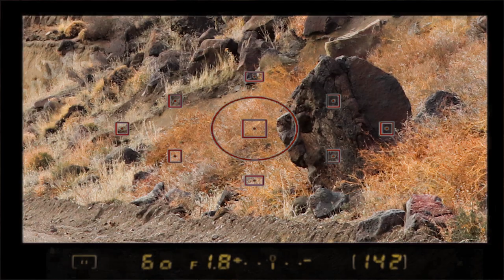Ruta 40: de Junín de Los Andes a Chos Malal, Argentina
Vlog 79 - Ruta 40: de Junín de Los Andes a Chos Malal, Argentina

A chuva não deu sinal de trégua, então seguimos adiante.

Resolvemos não esperar para ver o Vulcão Lanin, que fica no Parque Nacional Lanin, e pegamos a Ruta 40 para ir de Junín de Los Andes a Chos Malal.

Continuamos nossa empreitada rumo ao Norte da Argentina, para fugir do frio e da chuva.

Pelo caminho, três opções para a nossa parada: Zapala, Las Lajas e Chos Malal. Conseguimos chegar até a cidade mais distante?

Paramos no Mirante dos Condores (Mirador de Los Condores).

E o que encontramos na estrada, que é tão inacreditável?? Descubra no vídeo ;)

E já sabe né. A viagem pela América do Sul de campervan continua.

Para saber sobre nós e nos apoiar nossa aventura, clique

Airbnb (com desconto de R$ 130,00 na primeira hospedagem e R$ 49,00 em uma experiência)